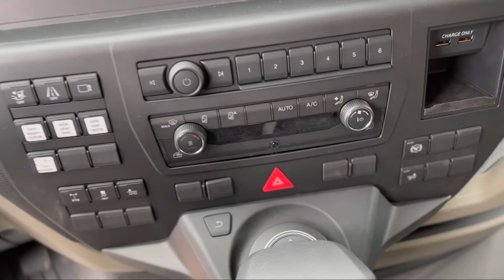MAN TGS 26.510 Tankfahrzeug | Esterer Tankaufbau | ADR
Musiker: @iksonmusic